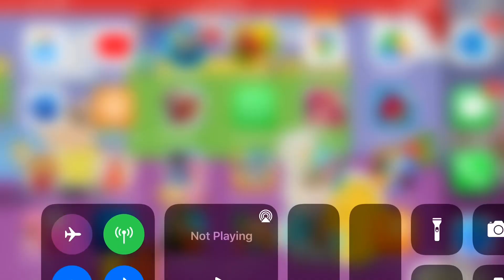December 28, 2020